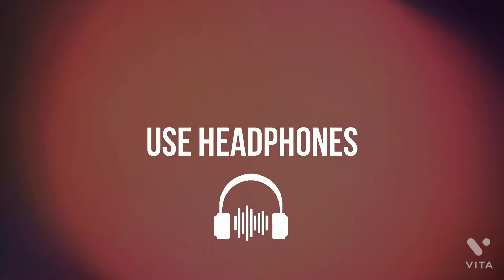Jan Oblak vs Carlos Acevedo ▪︎Best Saves~ 2021